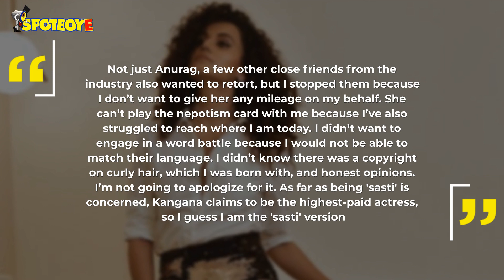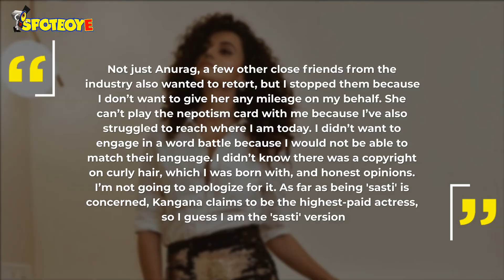Taapsee Pannu on being called Sasti Copy by Rangoli Chandel | SpotboyE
After Kangana’s sister Rangoli took a dig at Taapsee, the actress has now opened up about being called a sasti copy of KanganaRanaut.